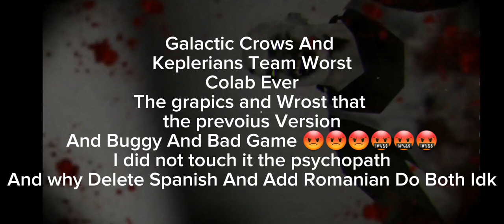Psychopath Hunt 1.1.4 Galactic Crows And Keplerians Team Worst Colab Ever 🤬🤬🤬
❤️My Recorder Samsung Screen Recorder❤️

lol